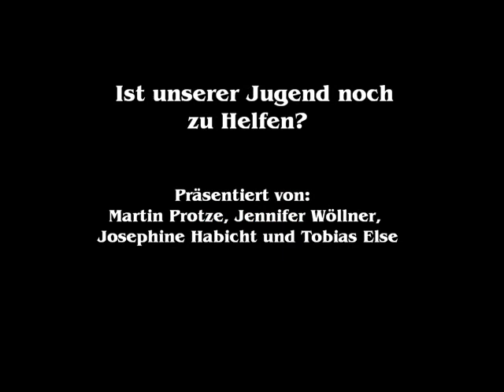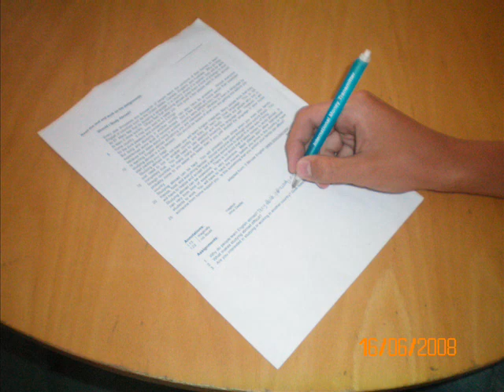Die Ärzte- Junge - Maddin alone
Hhmpf- dis deutschprojekt